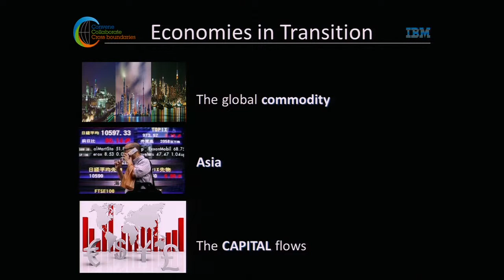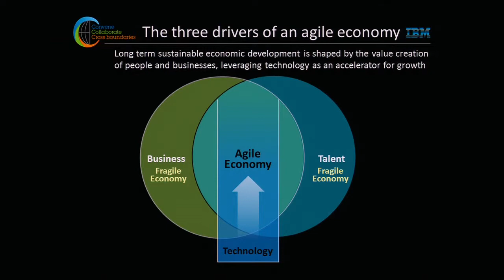Dan Pelino: The Future is Not What it Used to Be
At the 2013 ULI Fall Meeting, Dan Pelino, IBM's General Manager for Global Public Sector, shares his ideas about how philanthropy and technology are helping cities move from a fragile economy to an agile economy.